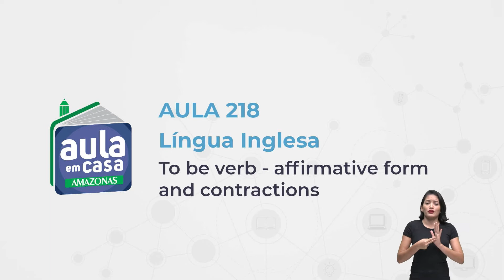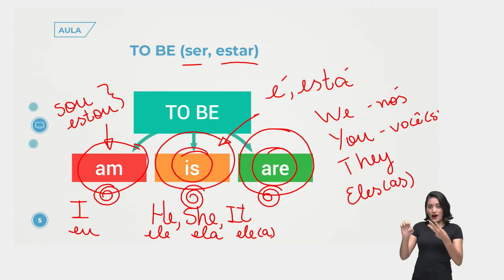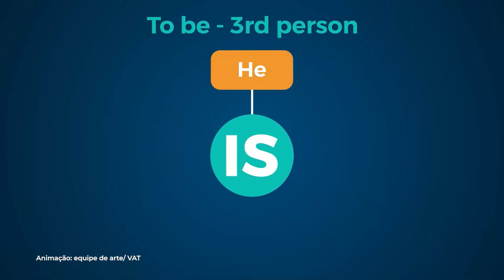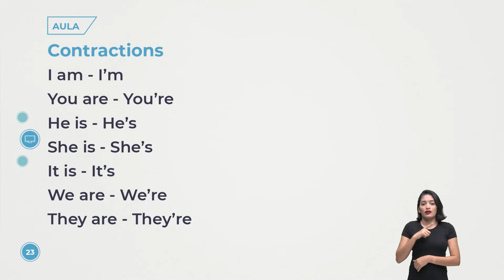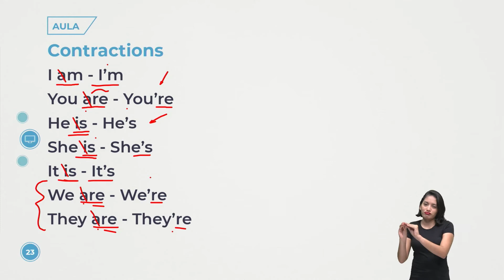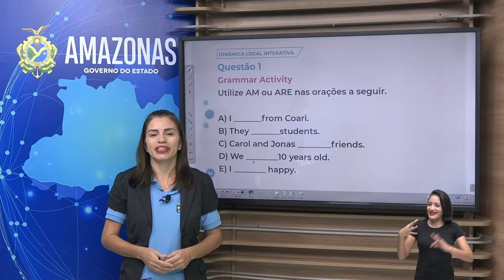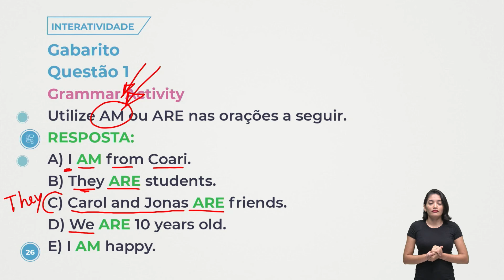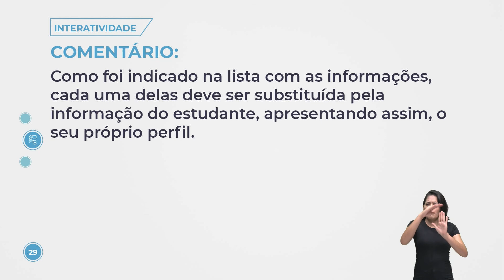Aula 218 - Língua Inglesa - To be verb - affirmative form and contractions